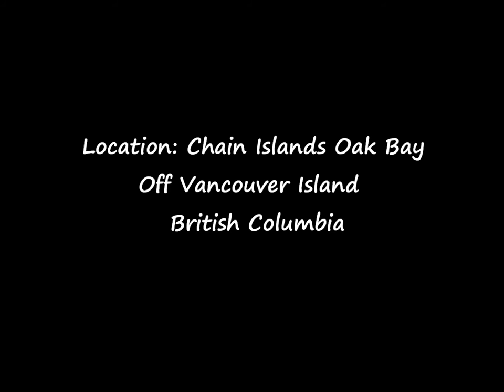Kayak tour in Oak Bays Chain Islands- A peek below the surface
During a 'K3' kayak tour of the Chain Islands in Oak Bay, Victoria B.C.  I decided to film underwater since some seals were playing nearby and were watching us.  The sweeping kelps and seaweeds below show the abundance of life below while the rocky islands seem almost barren above water.